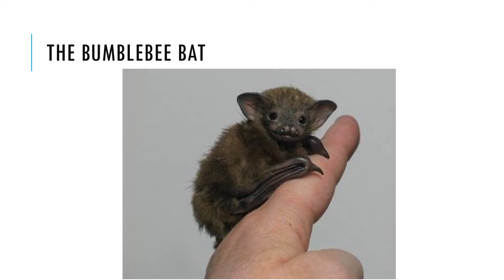THE BUMBLEBEE BAT